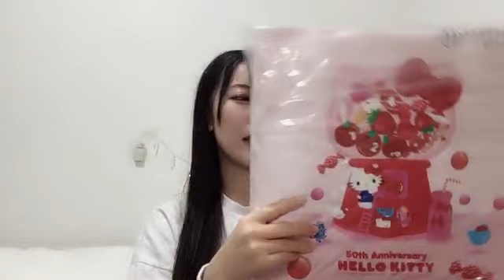篠原京香 (SKE48 研究生) SR 2023年 12月16日 22時15分